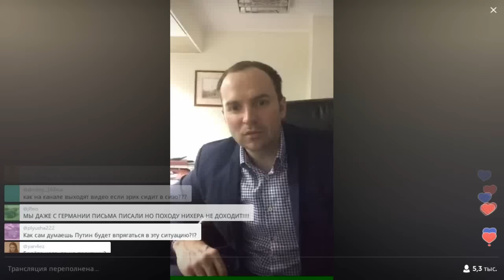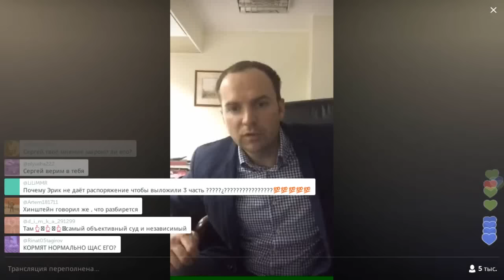Новости с полей сражения по делу Давидыча 2 / Перископ Жорина 2016 на TopPeriscope.Ru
Сергей Жорин – известный «звездный» адвокат России, представляющий в судах интересы медиаперсон и публичных лиц. На его счету несколько десятков сенсационных судебных процессов с участием звезд шоу-бизнеса, которые благодаря таланту и способностям адвоката добивались рекордных компенсаций в судебных спорных вопросах различного характера. Если вы считаете, что данное видео по каким-либо причинам необходимо удалить, сообщите об этом по следующему e-mail с указанием ссылки на видео и причины удаления